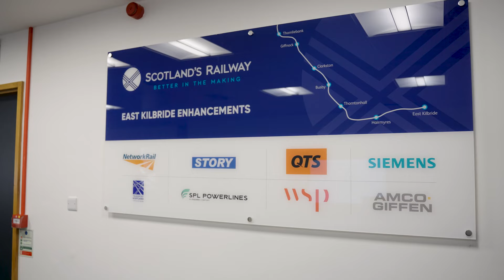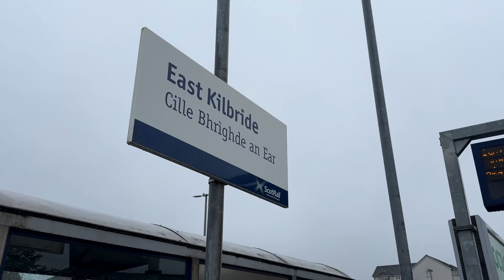Network Rail Scotland MD, Liam Sumpter, visits EK Enhancement project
⚡️ We're six months into our £140 million East Kilbride Enhancement project, so our MD, Liam Sumpter, dropped by to check on progress.